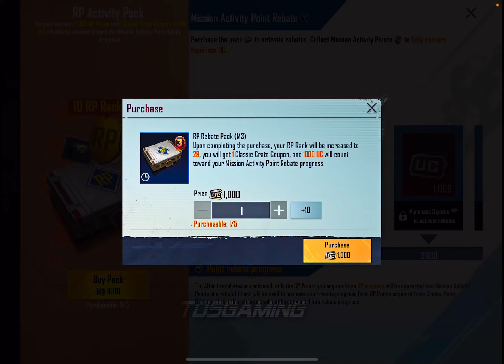🔥 FASTEST RP MAXING IN 10 SECOND😱 || SPENDING $100000 UC ON RP POINTS || TOP RANKING 🔥|| TOS MOGAMBO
TOS MOGAMBO
tos clan
tos eSports
Rajnikant
NSG harsh
NSG
NSG eSports
best lobby of pubg
best lobby of bgmi
bgmi HACKES
bgmi hackers
bgmi hacker ban live
bgmi hacker ban
pubg HACKES
pubg hacker ban live
pubg havkeer ban
top ranking rank push in bgmi
bgmi live rank push
New royal pass leak
New m3 royal pass item leak
New tip and trickes for bgmi
New tipes and tricks for pubg
indian pubg
india k battleground
bgmi live
bgmi highlights
bgmi funny
bgmi funny highlights
highlight of bgmi hackers
hackers in bgmi highlight
bgis registration
best clan of pubg
best clan of bgmi
best sensitivity for zero recoil spray
best close range improve video
how to become close range beast
how to use gyroscope
how to master gyroscope
how to improve long range fight
zeher brust
kidnapping randoms in bgmi
kidnapping randoms in pubg
best esoprts clan of India
Chinese playee control
best shoes in india
most expensive shoes in the world
expensive
gta5
gta funny moments
gta roleplay stream
gta funny stream
gta roleplay
htrp dynamo gta server
htrp
best roleplay of gta
gta 4
gta 3
New gta coming in mobile
gta in pc
how to get gta roleplay free
hie to get gta 5
gta sand Andreas
gta vice city
gta 2
gta 6
gta 1
valorant best moment
valorant funny gameplay
valorant event live
valorant character features
Phoenix
Breach
Raze
Killjoy
Brimstone
Jett
Sage
Astra
Viper
Yoru
Cypher
Skye
Sova
Omen
Reyna
valorant best player
 gta best player
valorant best player
M4 glacier max
M4 fool max
M4 gun max
akm max
all gun max
upgradable gun max
best upradable gun
akm desert fossil max
New upcoming bgmi gun max look
New upcoming pubg gun max look
travel vlog
food vlog
street food
travelling vlog
premium crate
classic Crate
custom Crate
supply CRATE
best crate opening
biggest crate opening of bgmi
biggest crate opening of pubg
best lobby videos of bgmi
best lobby videos of pubg
attitude lobby video
lobby video
inventory video of bgmi
inventory video of pubg
best inventory in the world
best bgmi account in the word
best pubg account in the world
best editing app for iPhone
best editing app for iOS
best app for making thumbnail
best app for making overlay
best sync video of bgmi
best sync video of pubg
non copyright song
best copy copyright song
best app for live stream
how to do live stream
stream champ
omelete arcade
how to do stream in ios
mythic fashion account
mythic name tag
mythic dresses
best mythic dress
New mythic dresses coming
best videos
trending
THARA BHAI
Joginder trend
trending video
best songs for vlogging
best songs for intro and outro
tos clan
tos mogambo